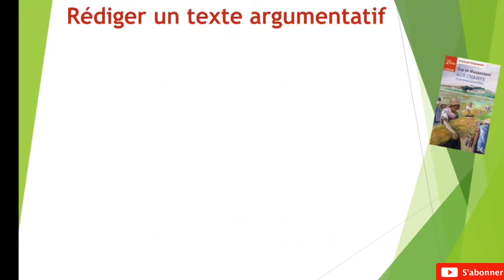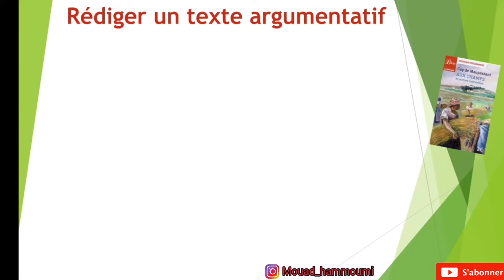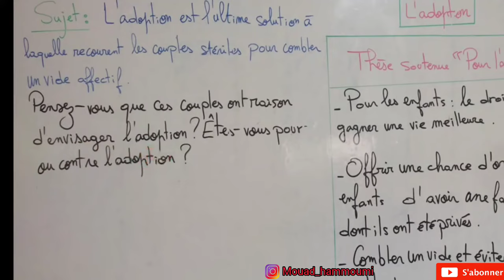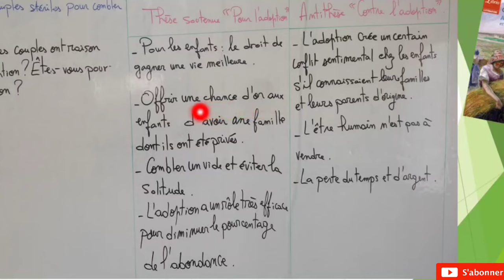Tronc commun : Rédiger un texte argumentatif 🔥 Vous êtes avec ou contre l'adoption